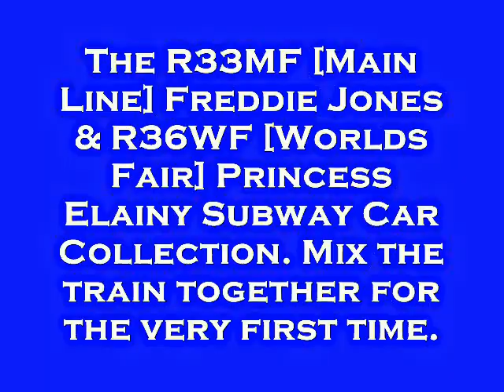R33ML Freddie & R36WF Princess Elainy Collide [Chapter 216]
There are 5 clips on this video for the R33 Main Line Freddie Jones & R36 Worlds Fair Princess Elainy Car at the West End Line: Stillwell Ave-Coney Island, 20th Avenue-Bauer Street, 79th Street-Freddie Road, 71st Street-Kiyoko Boulevard & 55th Street-Melton Terrace, the R33ML Freddie Car with R160A Enginesound & the R36 Worlds Fair Princess Elainy Car with R142A Enginesound. Enjoy the show!